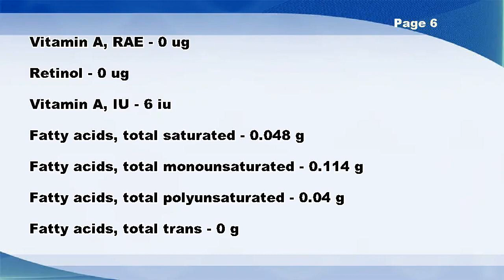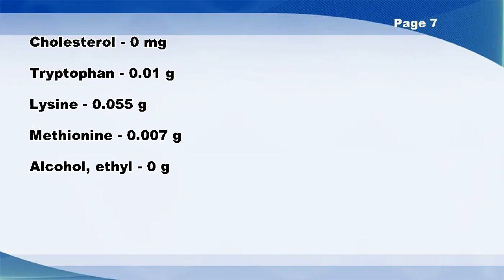Sugar-apples, (sweetsop), raw - Nutrition Data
Sugar-apples, (sweetsop), raw -- Nutrition Facts